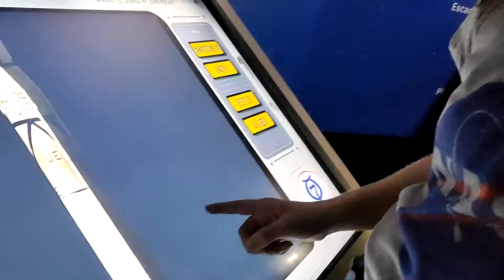Visitando Space Adventure Shopping Eldorado, SP - São + de 300 itens originais da NASA